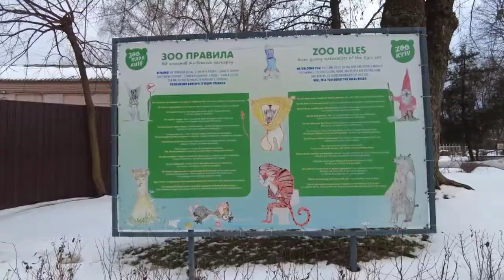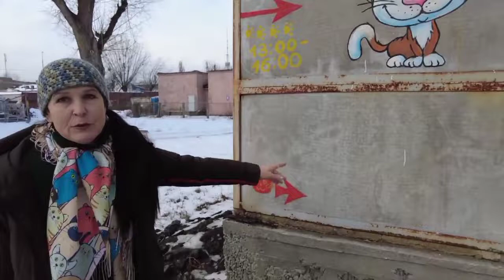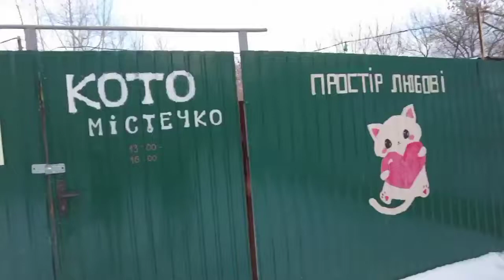Як пройти від службового входу зоопарку до нас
Відео: Яніна.
Усі киці в кадрі шукають добрі руки!
Допомогти фінансово ГО "Природа над усе":
🐾 “Monobank” 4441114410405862 Андрос Олег Євгенійович;
🐾 "Приватбанк" 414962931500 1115, Комарова Анджела Євгенівна;
🐾"Приватбанк" 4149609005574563, Андрос Олег Євгенійович.